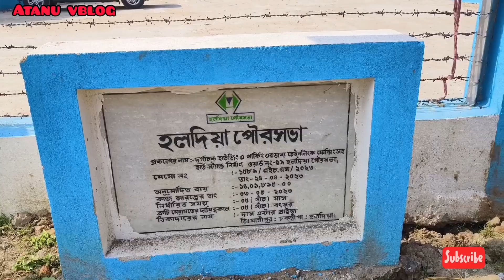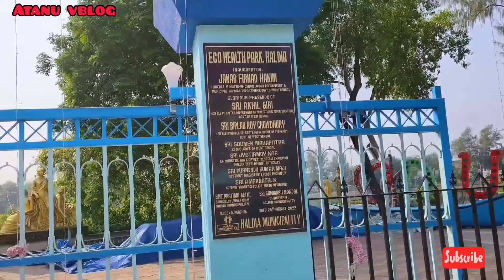famous eco health Park at Haldia.( @atanuvblog8705 )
famous eco health Park at Haldia a short video with full information about দূর্গা চ্ক ইকো পার্ক
# background music used from NCS